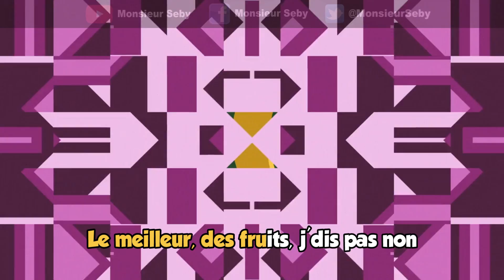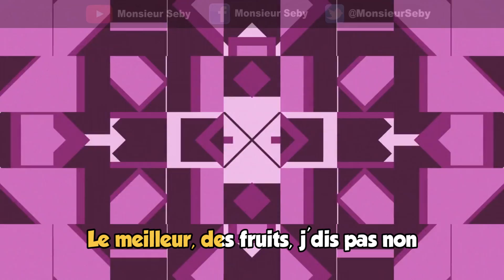(Parodie Minions) Banane 🍌 (de Slimane - Paname)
Mon Periscope : Monsieur Seby @MonsieurSeby
Mon BeatMaker : SamG Alaprod
Parodie/Voix/Texte/Montage : Monsieur Seby
Crédits Video/Image : Adam